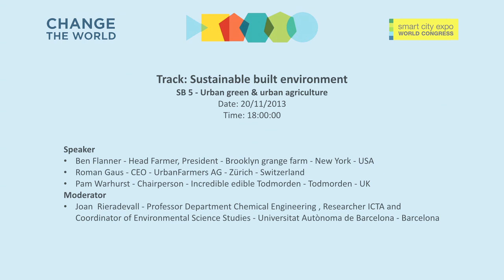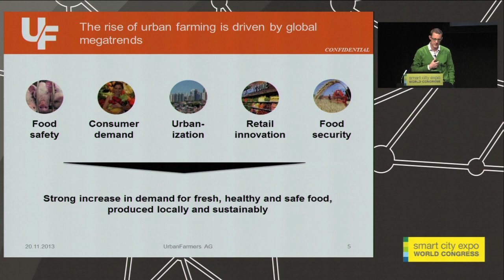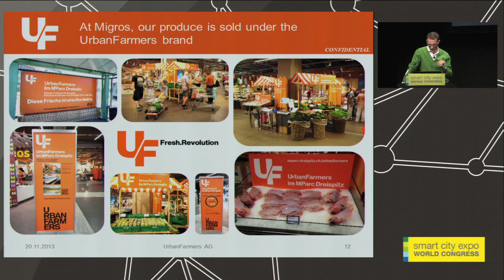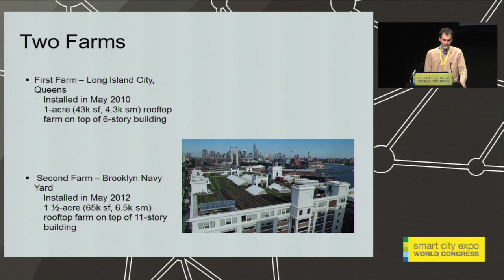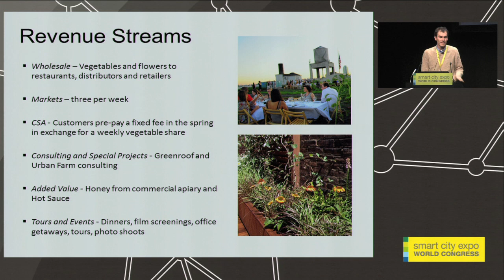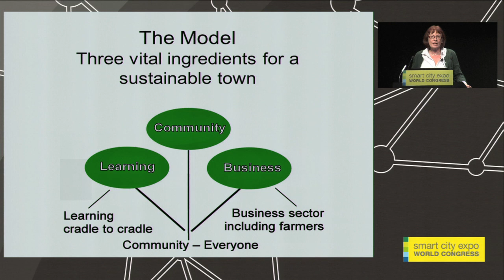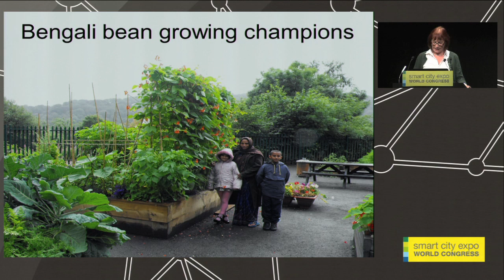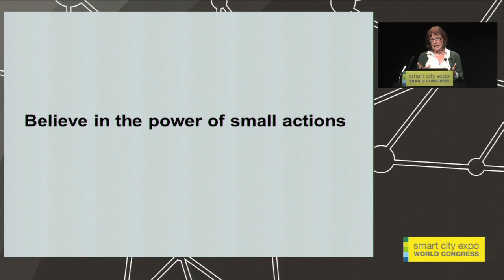Sustainable built environment. SB 5 - Urban green & urban agriculture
Cities must care and protect the environment to integrate different kinds of green spaces and urban agriculture within the urban fabric. Is it possible to invest less and gain more socially from those areas? How productive is urban agriculture? Collaborative experiences on urban green.
Co-organized with Materia Verda

Speaker
Ben Flanner - Head Farmer, President - Brooklyn grange farm - New York - USA
Roman Gaus - CEO - UrbanFarmers AG - Zürich - Switzerland
Pam Warhurst - Chairperson - Incredible edible Todmorden - Todmorden - UK

Moderator
Joan  Rieradevall - Professor Department Chemical Engineering , Researcher ICTA And Coordinator of Environmental Science Studies - Universitat Autònoma de Barcelona - Barcelona -

Date: 20/11/2013
Time: 18:00:00 Save The Date